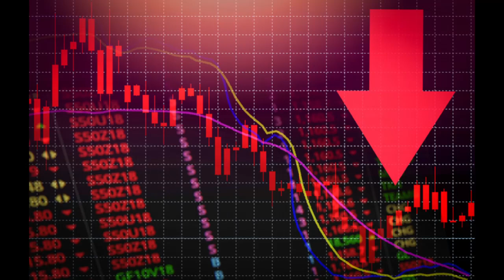The American Economy Is Collapsing, And That's A Good Thing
It's the end of the global economy, and I feel fine!